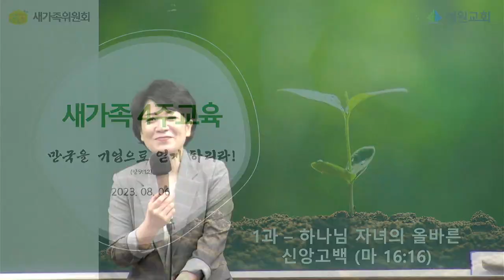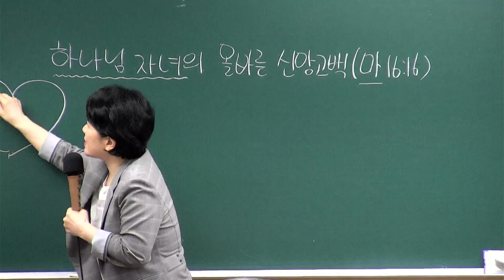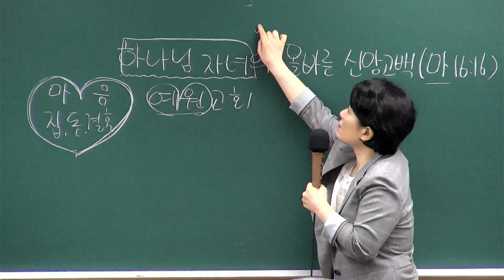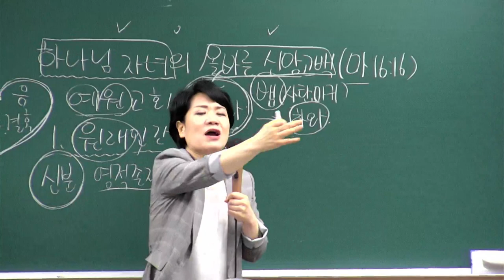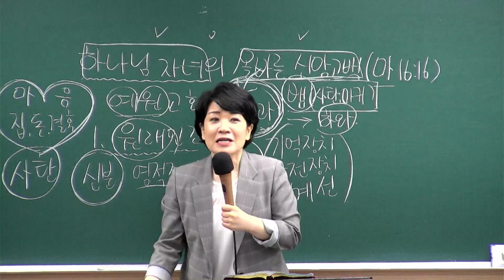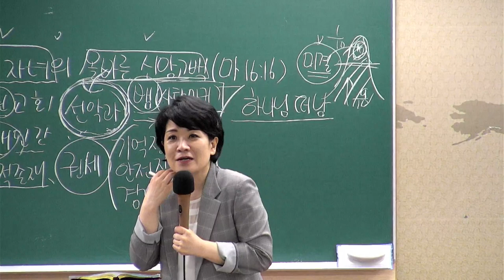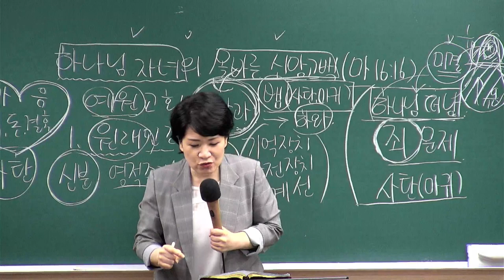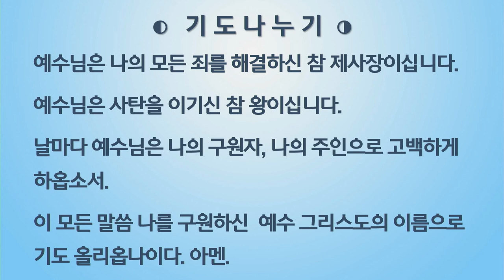[새가족4주교육] (1과) 하나님 자녀의 올바른 신앙 고백 - 채수정 목사 2023.08.06 예원교회 새가족위원회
1과 - 하나님 자녀의 올바른 신앙고백
말씀: 마태복음16장16절
일시: 2023년 8월 6일
강사 : 채수정 목사